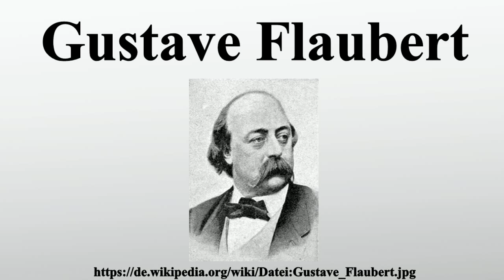Gustave Flaubert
Vielen Dank für Ihre Unterstützung:

Gustave Flaubert war ein französischer Schriftsteller, der vor allem als Romancier bekannt ist.

Bild-Copyright-Informationen
Urheber Info: Nadar (1820–1910) Alternative Namen offizieller Name: Gaspard-Félix Tournachon Pseudonym: Nadar Beschreibung französischer Fotograf, Karikaturist, Schriftsteller und Ballonfahrer Geburts-/Todesdatum 5. April 1820 21. März 1910 Geburts-/Todesort Paris Paris Wirkungsdaten 1854–1910 Wirkungsstätte Paris Normdaten VIAF: 84808952 ULAN: 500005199 GND: 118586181 LCCN: n50014563 SELIBR: 195792 WorldCat